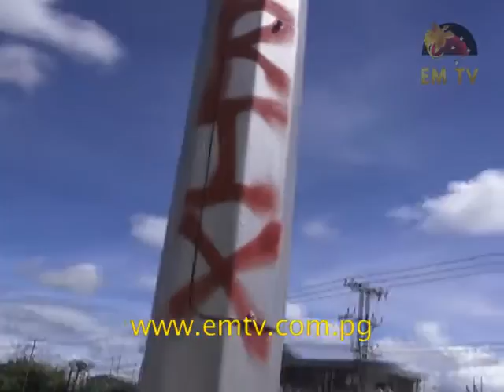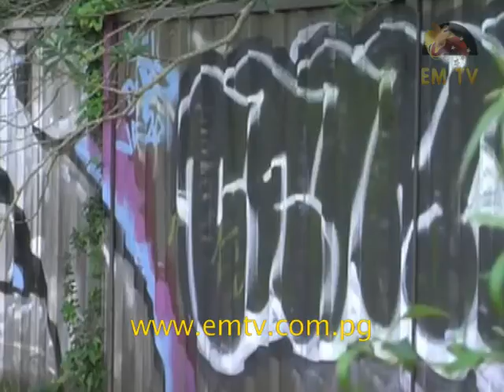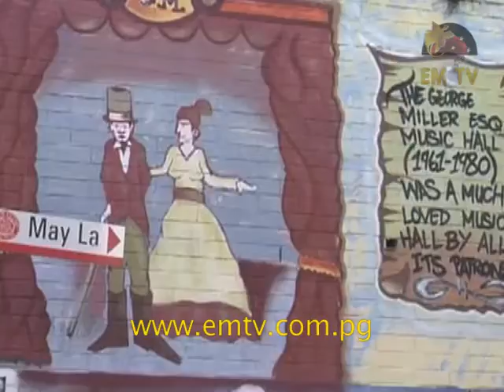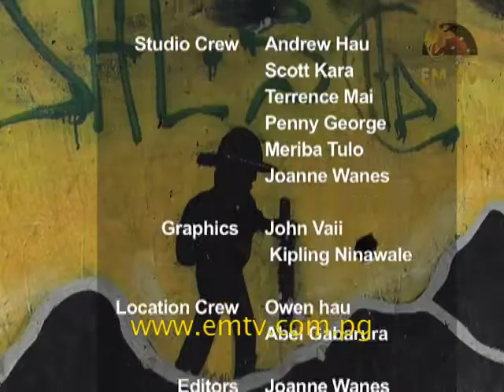Olsem Wanem - Graffiti Vandalism | EP2 S6, 2017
This week on Olsem Wanem,  we focus on graffiti vandalism on properties and also differentiate between street art and unlawful graffiti.

There is a big distinction between graffiti vandalism and street art. We highlight the difference as well as what category of offense graffiti vandalism comes under.

We question if the K50 maximum fine for unlawful graffiti offenders is relevant.

We also feature Six7five aerosol, a graffiti group that do organize street art to beautify the walls at various locations in Port Moresby.

We visit some of the sites where their art works can be found and a member of their team walks us through on how they went about in doing these fine art work in a more organized and lawful way.